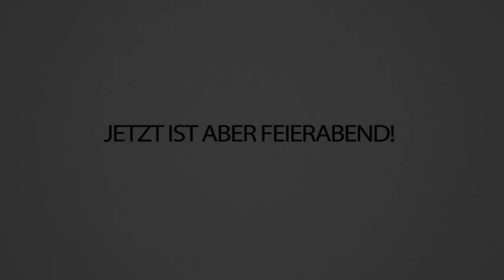TRYMACS ist mein PERSONALTRAINER !🤣😂😂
Heute mit @Trymacs im Gym. Das ist glaube ich das beste, was ihr jemals gesehen habt, ist wirklich super.